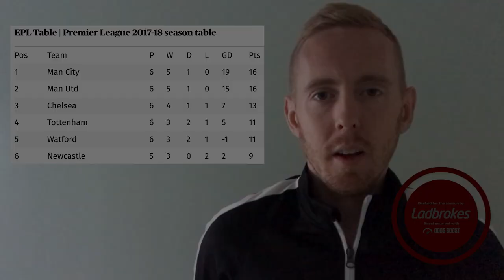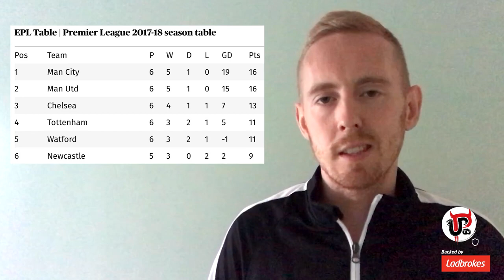HOW ARE SOME MAN UNITED FANS COMPLAINING?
Manchester United beat Southampton 1-0 to go second behind City on goal difference but some fans are complaining. A mini-rant here...I can't believe people are complaining!